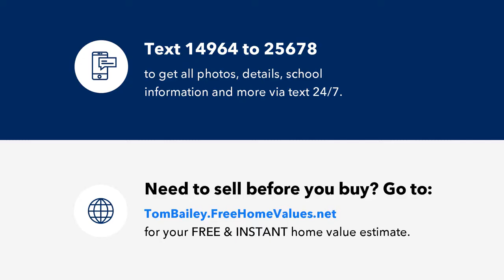5831 E RUSSELL LAKE RD, ST HELEN, MI Presented by Tom Bailey.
Contact Tom Bailey for more information.
Coldwell Banker Schmidt Realtors, 1244 West Houghton Lake Dr, Houghton Lake, MI 48651